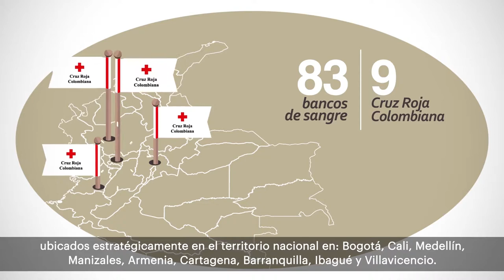Red Nacional de Bancos de Sangre de la Cruz Roja Colombiana